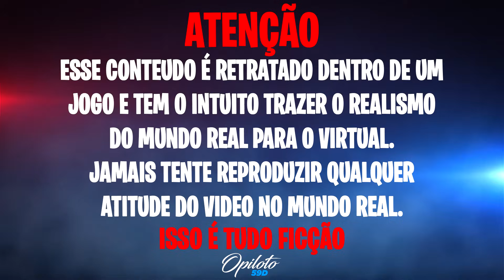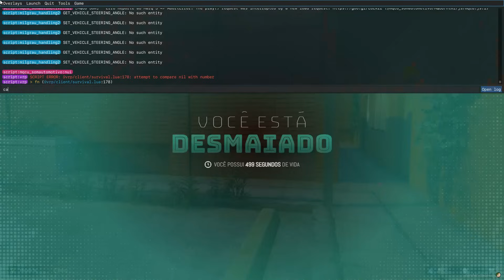ESSE FOI O PIOR DIA DOS LADRÃO DE MOTO🤬🤬TUDO DEU ERRADO no GTA RP😓😓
🏙️Cidade Mil Grau Roleplay:
🤖IP:connect cfx.re/join/6377dj

🎯TIME DE MONSTRÃO🎯
💻CONFIGURAÇÕES DO COMPUTADOR:
➧1TB HD
➧120GB SSD
🎗𝑬𝒕𝒆𝒓𝒏𝒐 𝑴𝒂𝒄𝒆𝒅𝒐